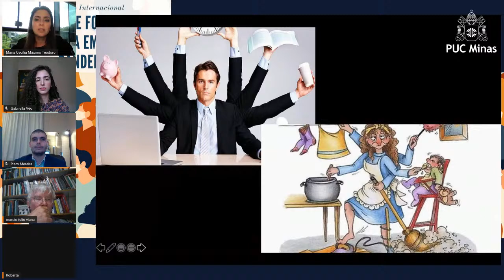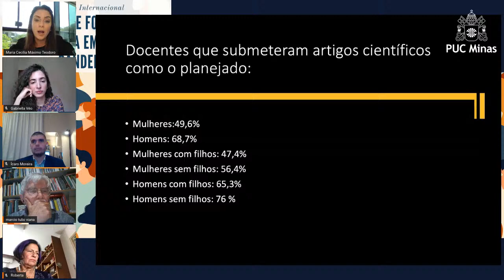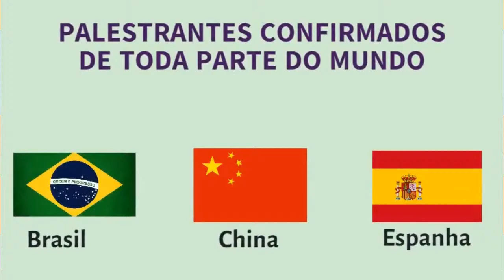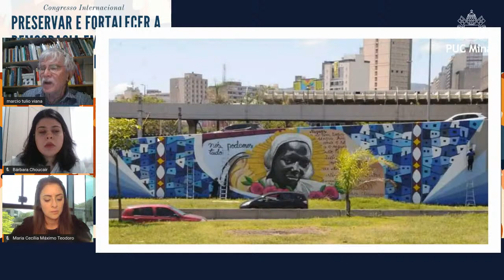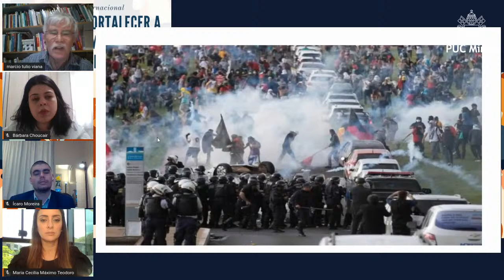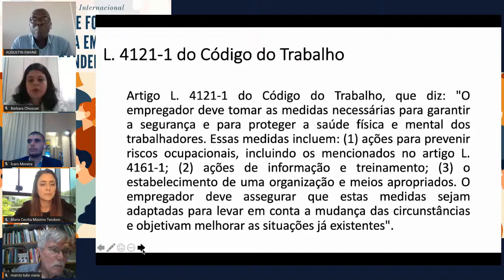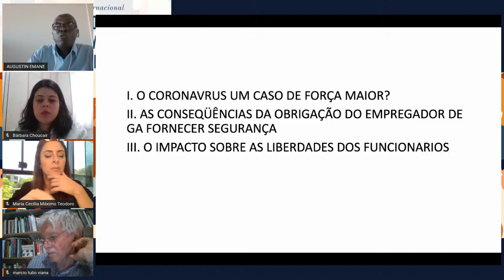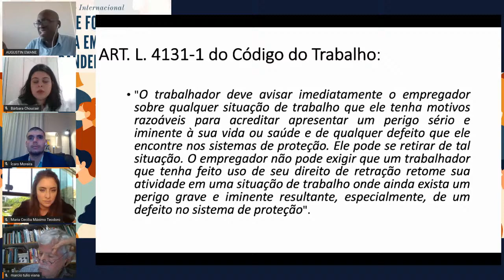O Trabalho em um Mundo Pandêmico: Preservar e Fortalecer a Democracia em Tempos de Pandemia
Preservar e Fortalecer a Democracia em Tempos de Pandemia: O Trabalho em um Mundo Pandêmico

O Programa de Pós-Graduação em Direito da Pontifícia Universidade Católica de Minas Gerais (PPGD PUC Minas) e o Instituto de Estudos Fiscais (IEFi) realizarão, em 2020, o Congresso Internacional "Preservar e Fortalecer a Democracia em Tempos de Pandemia", que terá edições nos meses de setembro, outubro, novembro e dezembro.

Primeira edição:
DEMOCRACIA, AUTONOMIA PRIVADA E REGULAÇÃO
15 e 16 de setembro de 2020

Mesa 3: O Trabalho em um Mundo Pandêmico
16 de setembro de 2020, a partir das 09 horas

Prof.ª Dra. Maria Cecília Máximo Teodoro
(PPGD PUC Minas, no Brasil)
- Mulheres e o trabalho em tempos de pandemia

Prof.ª Dra. Roberta Bortone
(Università degli Studi di Roma 1 "La Sapienza", na Itália)
- Minoranze in tempi di COVID (Minorias em tempos de COVID)

Prof. Dr. Márcio Túlio Viana
- Da casa às ruas

Prof. Dr. Augustin Emane
(Université de Nantes, na França)
- Coronavirus: incidences ou redéfinitions des relations de travail? (Coronavírus: implicações ou redefinições das relações de trabalho?)

Inscrições feitas pela Sympla, certificados já emitidos. Esta edição não emitirá novos certificados.

Em meio à crise sanitária, humanitária e política que se instalou no mundo e no Brasil especialmente em 2020, é importante as instituições democráticas, sobretudo as instituições de ensino, debaterem profundamente o tema para a promoção de um ambiente dialógico que vise análises de conjuntura, críticas e proposições sob uma perspectiva dos princípios democráticos. A academia e a pesquisa exercem papel fundamental nessa missão.

O Congresso Internacional "Preservar e Fortalecer a Democracia em Tempos de Pandemia" é uma excelente oportunidade para que nós, da comunidade acadêmica, possamos estreitar nossos laços e manter acesa em nós a luz da esperança em um futuro no qual o Brasil que sonhamos e planejamos em 1988 permanece de pé, de mãos dadas com a democracia, a liberdade e a cidadania.